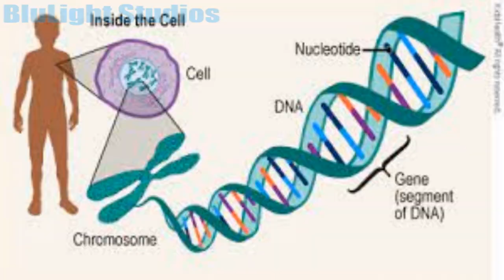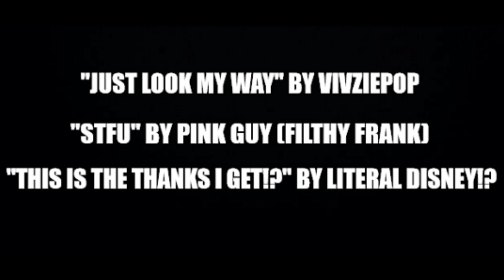Stolas Vs Magnifico songs (ft pink guy)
the new song made by helluva boss was fantastic, sucks that it was so short but animation is hard, even for an indie studio but they're making fantastic content. however I'm very disappointed with the multibillion dollar company disney for making such an F tier villain song, like they coud've put a bit more effort into it.

here's even the artwork of stolas that I used for the thumbnail, go support the artist. or at least I hope it's the legit artist and not someone reposting another's artwork